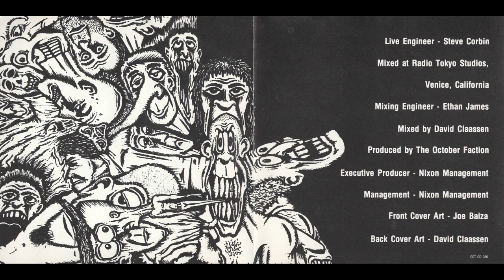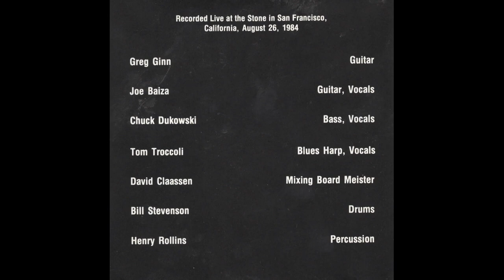October Faction - S/T (1985 FULL ALBUM)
October Faction - S/T (1985 SST Records SST CD 006) the SST supergroup's (they're basically Black Flag) first album. Surprised this isn't on youtube already. Recorded live in one session in San Francisco in 1984 and mixed later this was originally released on LP (85) and my copy is the 91 CD reissue. It's all one track, and I know that's how it's presented here on youtube but on the CD itself it's all just one track. That shit bugs me. There's a Flux Of Pink Indians reissue CD I have that has the same problem. Grr. Otherwise fantastic album. Think of a snarky, punk Phish (that doesn't suck).

1.1 It Don't Mean Shit
1.2 Todo Para Mi
1.3 You, Me
1.4 Trail Of Tears
1.5 Ten Hour Drive
1.6 Gimmie A Quarter, Twenty-Five Cents For The Bus
1.7 Bad Acid